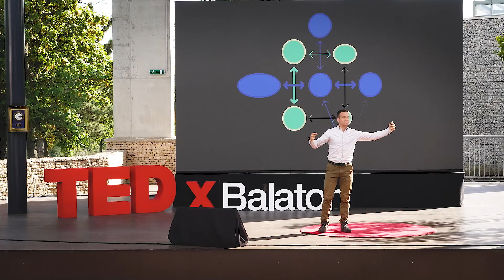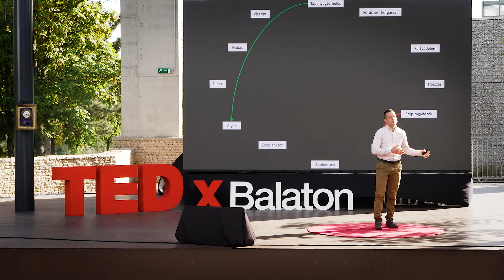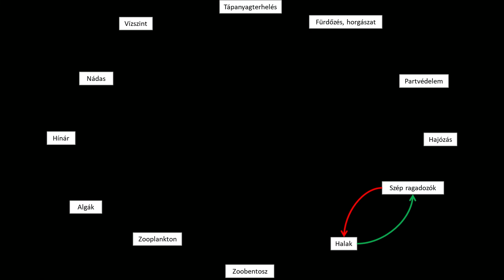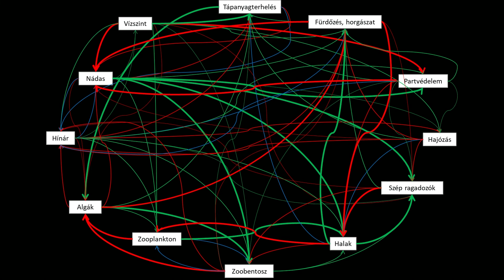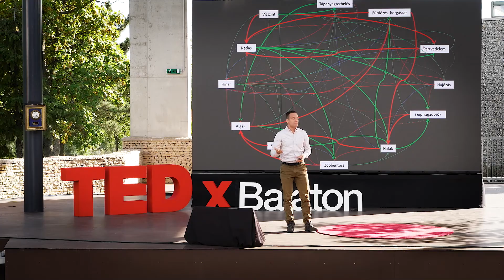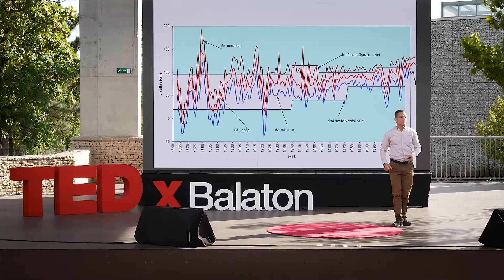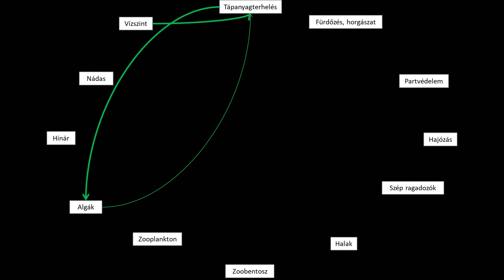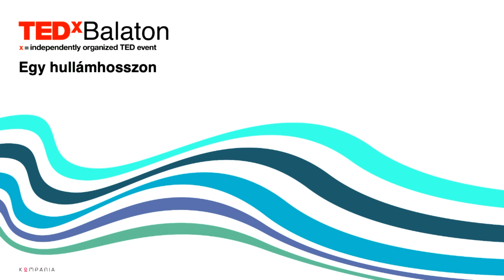Helyünk és feladatunk a Balaton élő rendszerében | András Dr. Zlinszky | TEDxBalaton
Dr. Zlinszky András előadása ráébreszt minket arra, hogy aktív és meghatározó szerepet töltünk be a tó és környéke összetett ökoszisztémájában - utat mutatva annak megőrzéséhez is. Ökológus és limnológus, aki sokféle módon kötődik a Balatonhoz: elsősorban mint kutató és természetjáró, de volt itt sportoló, és több mint tíz éve balatoni lakos. This talk was given at a TEDx event using the TED conference format but independently organized by a local community.